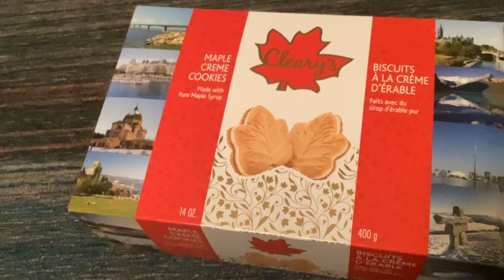I just hit 350 subscribers so I’m eating overly canadian oreos for no discernible reason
hello bling

i actually hit it a while back but i don't check my sub count often :P